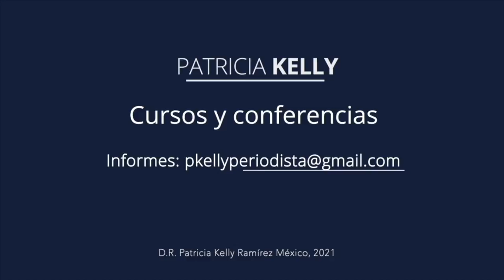Juguetes eróticos | Vejez creativa con Patricia Kelly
Los juguetes eróticos datan de la prehistoria y existen vestigios de ellos en piedra y madera.  Hoy con nuevos materiales y alta tecnología son una buen recurso para ejercer en derecho al placer de las personas mayores.